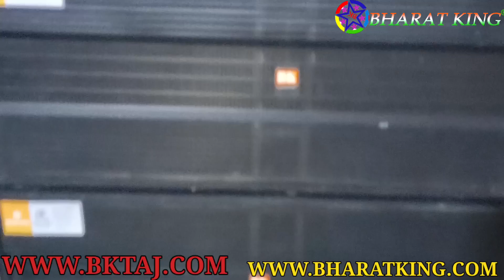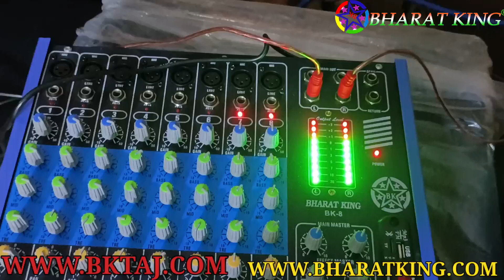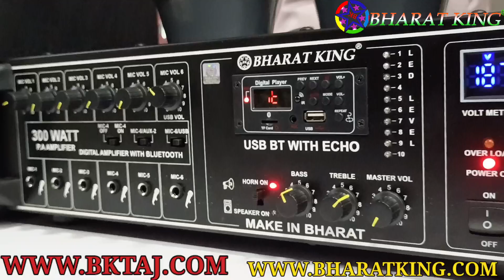BHARAT ELECTRONICS NAYA TOOFAN DJ 2 BASS 1 5FT TUTAR DANDA MIXER CA12 PRICE 78500 WEDDING DJ KING